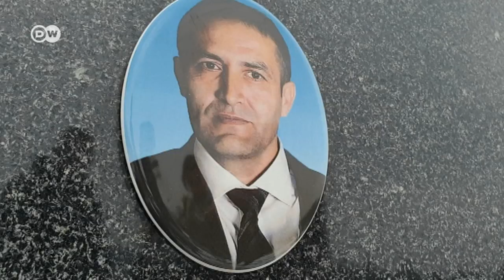Težak život udovice Nazifa Mujića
Nazif Mujić je za svoju ulogu u filmu „Epizoda u životu berača željeza“ Danisa Tanovića dobio jednu od najvećih svjetskih nagrada za glumu: Srebrnog medveda na Berlinalu. Nazif je iznenada preminuo u februaru 2018. godine. Njegova udovica Senada se danas bori da se njihova djeca školuju.